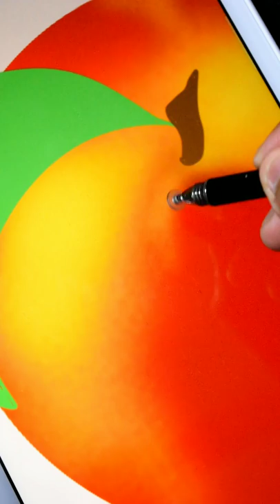HOW FAST CAN YOU GUESS ?? | Challenge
Brushes Used :-
- Monoline Brush  ( from calligraphy )
- Banksy Brush  ( from legacy )